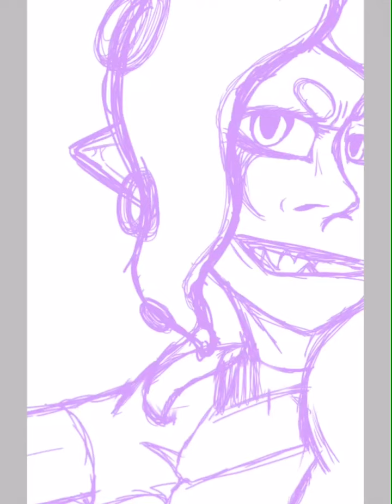New Octolings(Splatoon 2)